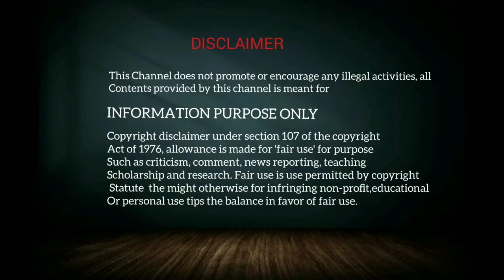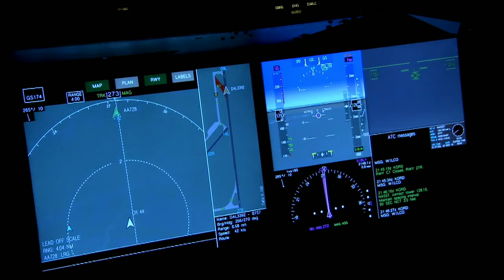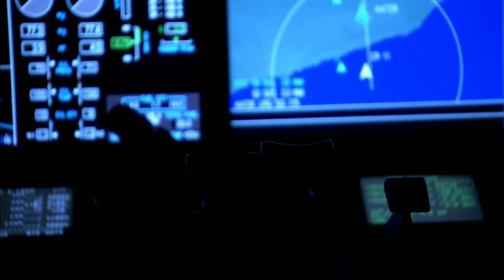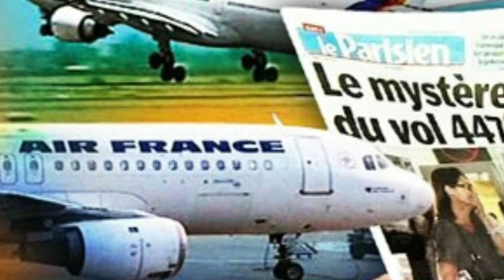Do planes fly in the sky ?| மழை வரும்பொழுது விமானம் பறக்க முடியுமா | Aeroplanes | Flights | Rain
It's natural to ask the question "do planes fly in the rain?"—especially if you're on your way to the airport during a morning (or afternoon) shower. The good news is that modern aircraft fly in all sorts of weather, including rain in the majority of cases.